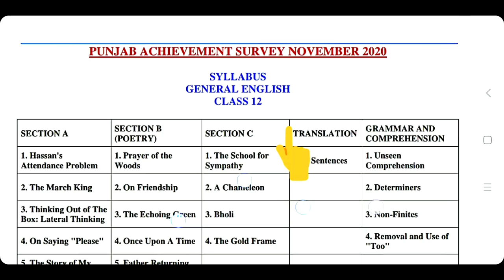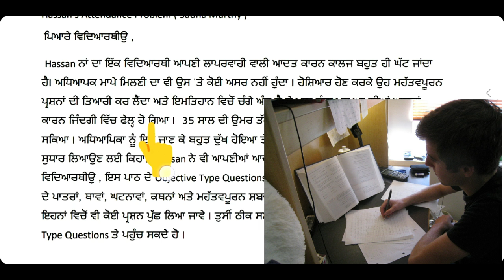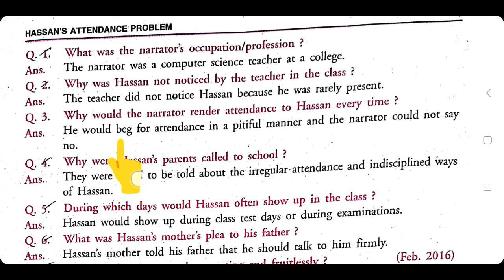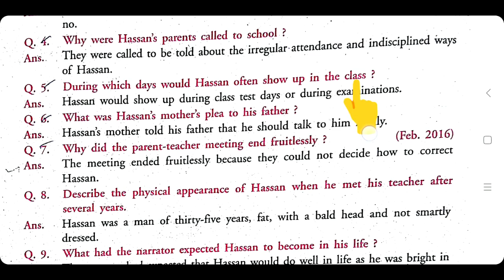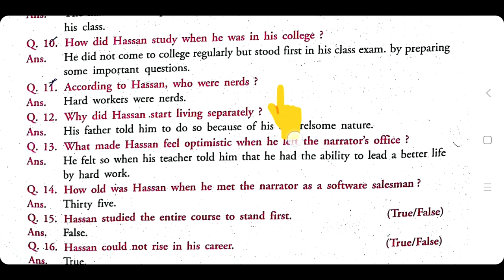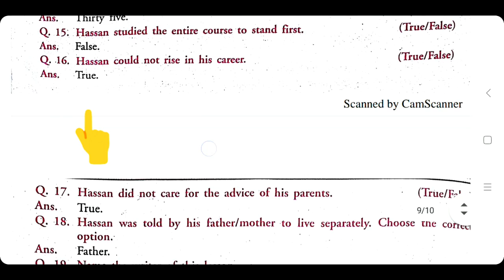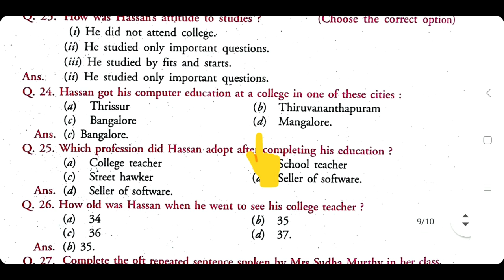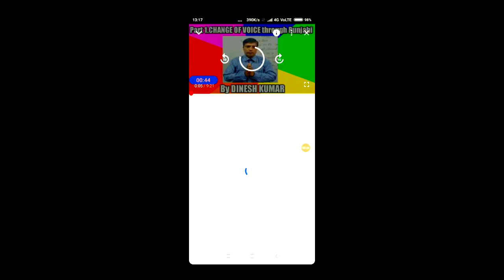Hassan's Attendance Problem 12th objective type question answers pseb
1. #3 Long Questions|Chapter 1| Hassan's Attendance Problem|Class 12| PSEB
2. Lesson - Hassan's Attendance Problem – Question Answers
3. Class 12, Hassan's Attendance Problem, English Book Rainbow, Lesson 1, PSEB
4. Hassan's Attendance Problem | Short Answer Type Questions | Full Explanation | Class 12th English
5. #2 Hassan's Attendance Problem |Chapter 1|Class 12| Short Questions with ANSWERS| PSEB
6. Summary of Hassan’s attendance problem by Sudha Murthy
7.
8.
9. ,
10.
ਪਿਆਰੇ ਦੋਸਤੋ,
ਸੱਤ ਸ਼੍ਰੀ ਅਕਾਲ !
ਇਸ ਵੀਡੀਉ ਵਿੱਚ +2 ਜਮਾਤ ਦੇ ਵਿਸ਼ੇ ਜਨਰਲ ਇੰਗਲਿਸ਼ ਦੇ ਪਹਿਲੇ ਪਾਠ Hassan's Attendance Problem ( Sudha Murthy) ਨਾਲ ਸਬੰਧਿਤ ਆਬਜੈਕਟਿਵ ਟਾਈਪ ਪ੍ਰਸ਼ਨ ਉੱਤਰ ਤਸਵੀਰਾਂ ਦੀ ਮੱਦਦ ਨਾਲ ਕਰਵਾਏ ਗਏ ਹਨ। ਤਸਵੀਰਾਂ ਦੇ ਮਾਲਕਾਂ ਦਾ ਬਹੁਤ ਧੰਨਵਾਦੀ ਹਾਂ । ਵੀਡੀਉ ਨੂੰ ਦੇਖਣ ਅਤੇ ਸ਼ੇਅਰ ਕਰਨ ਤੇ ਤੁਹਾਡਾ ਵੀ ਬਹੁਤ ਬਹੁਤ ਧੰਨਵਾਦ ! ਦਿਨੇਸ਼ ਕੁਮਾਰ